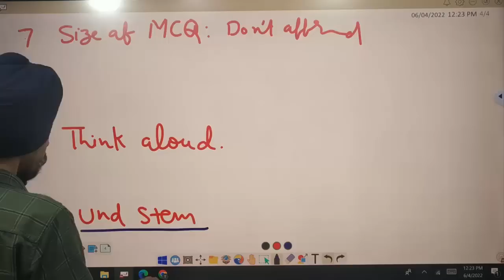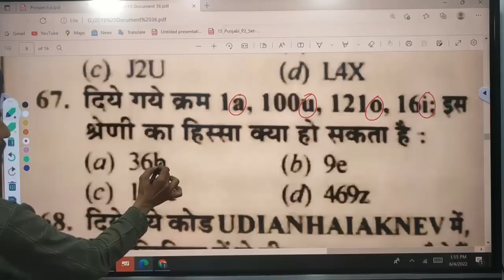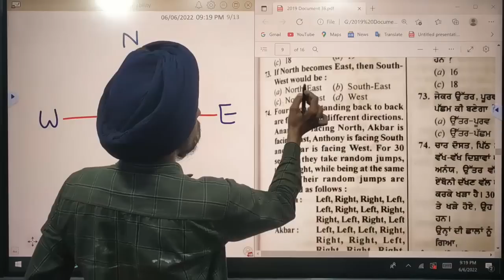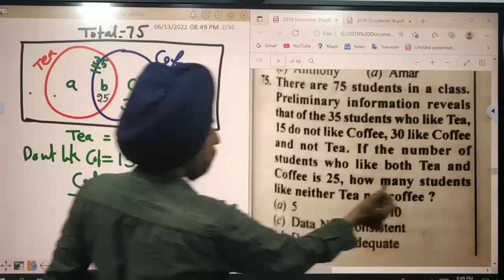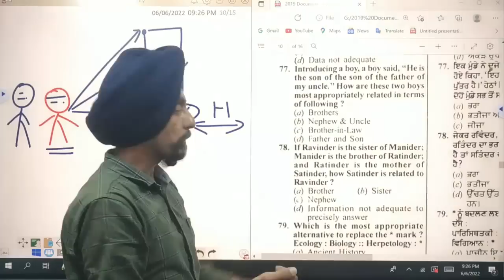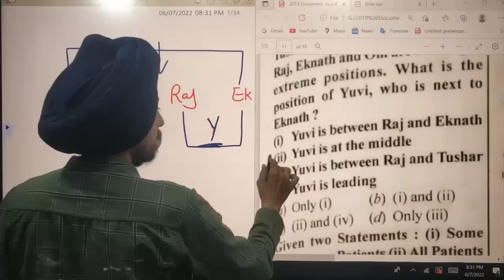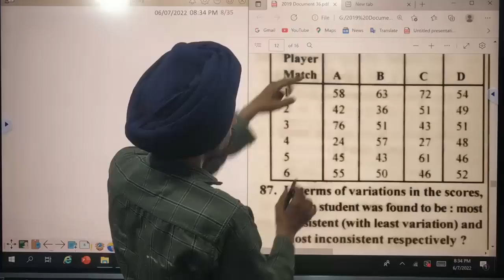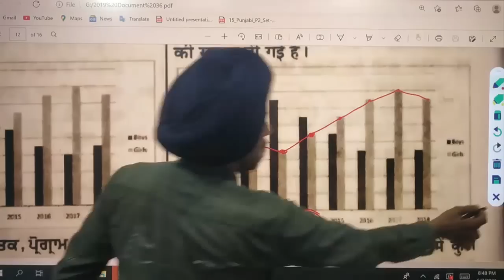Previous year Papers 1 l Mental Ability 2019 l B.Ed. Entrance Test Punjab l Dr. Tirath Singh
30mcqsMental Ability#reasoning B.Ed. Entrance TestPunjab#PunjabB.EdAdmission2022#learn to actualize#